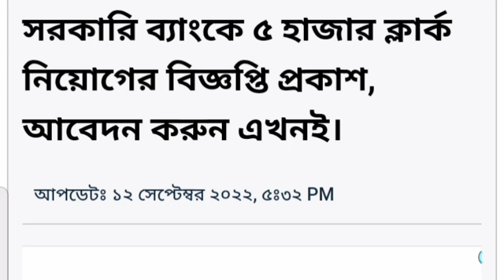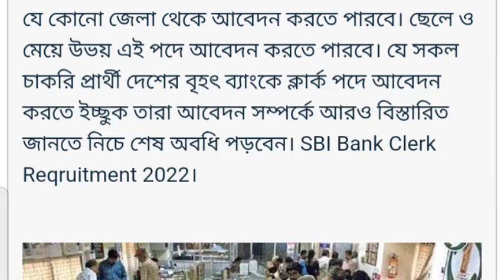৫ হাজার শূন্যপদে সরকারি ব্যাংকে নিয়োগ বিজ্ঞপ্তি প্রকাশ~SBI bank job vacancy~govt bank job circular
৫ হাজার শূন্যপদে সরকারি ব্যাংকে নিয়োগ বিজ্ঞপ্তি প্রকাশ~SBI bank job vacancy~govt bank job circular